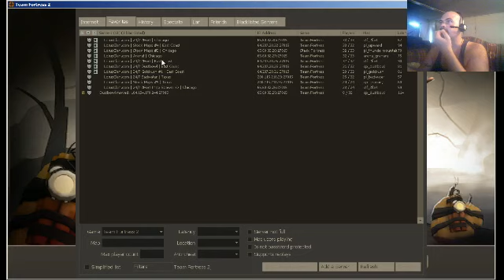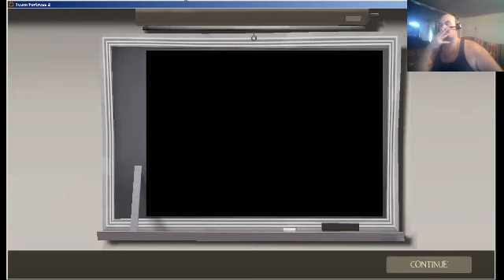Cyondstorm Plays Team Fortress 2 Oct 22 - 1 / 9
Recorded live on October 22 at 1:24pm. -- Cyondstorm Plays Games